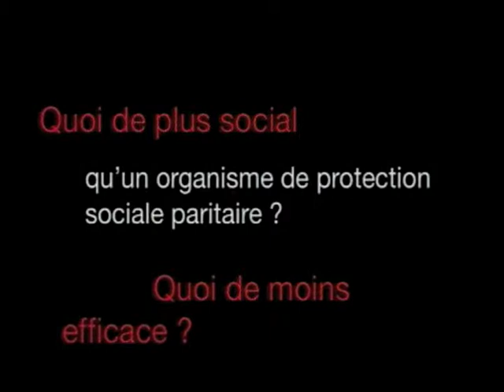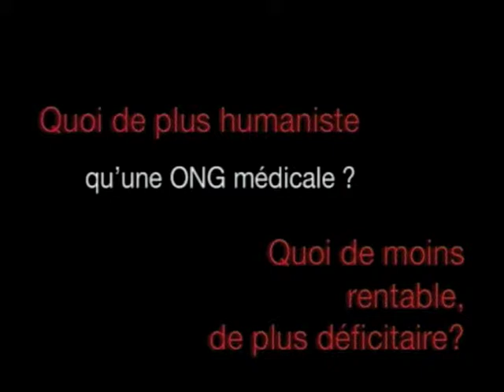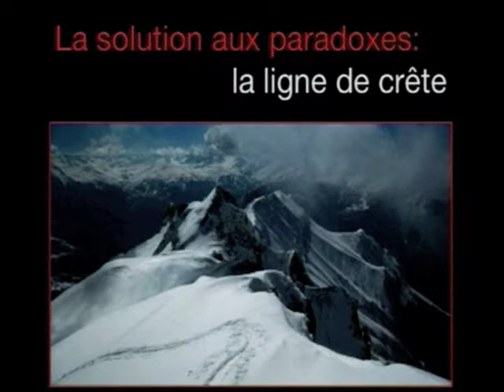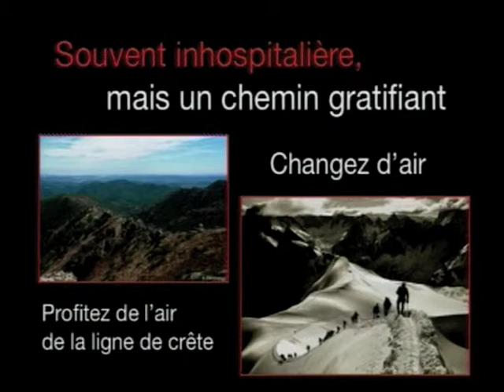TEDxBasqueCountry - Catherine Tassetto - La ligne de crête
Catherine Tassetto
DG de Kohésion, Philanthrope
"La ligne de crête"
Catherine Tassetto, née en 1961, est diplômée de l'ESCP (Ecole supérieure de Commerce de Paris) option Finance. Sa carrière se déroulera principalement au sein du Groupe PRO BTP, 1er groupe de protection sociale en France (20 Mds d'Euros de cotisations, 1M d'entreprises cotisantes,) dont elle assumera successivement les responsabilités de chef de service, directeur adjoint de la Région Bourgogne-Auvergne-Rhône-Alpes puis au sein de la Direction des développements Stratégiques (Plan à 5 ans, vision, valeur, partenariats,..), elle est ensuite Directeur de Cabinet du Président et enfin Directeur des Activités Sociales (1300 collaborateurs, 20 établissements de vacances et médico-sociaux). En congés de son groupe pour s'occuper de l'éducation des ses deux enfants, Guillaume et Marine, respectivement âgés de 22 ans et 18 ans, Catherine a repris des Etudes en Maîtrise de Psychologie sociale, dont elle est diplômée. Elle est administrateur trésorier, en charge de la gestion, d'une ONG médicale impliquée dans le développement de solutions durables en matière de santé (Darfour, Tchad, Angola, Sri Lanka, France,..) Directeur Général Adjoint de Koésion, elle contribue à la création de cette activité innovante à l'interface entre les intérêts d'investisseurs et ceux des séniors propriétaires de leur bien immobilier qui souhaitent améliorer leurs revenus tout en continuant de l'habiter. Catherine a vécu de nombreuses années aux Etats-Unis, dans son enfance puis son adolescence.